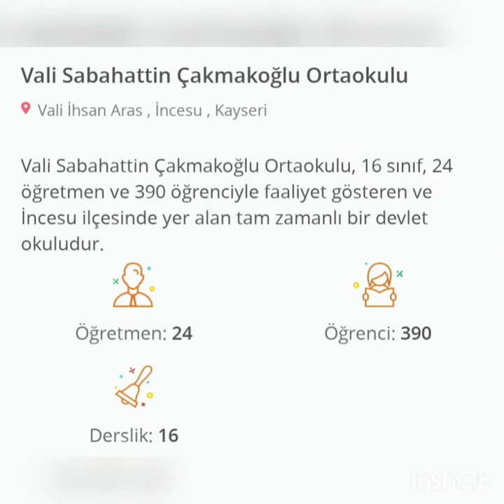17 Ekim 2021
introduction of vali Sabahattin Cakmakoglu middle school